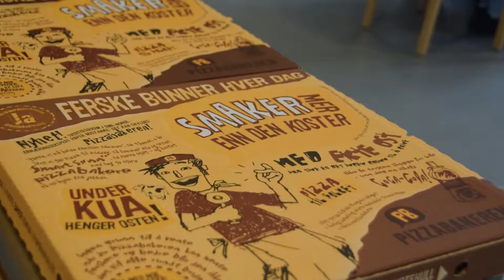Pizzabakeren serverer pizza på Tømmerli